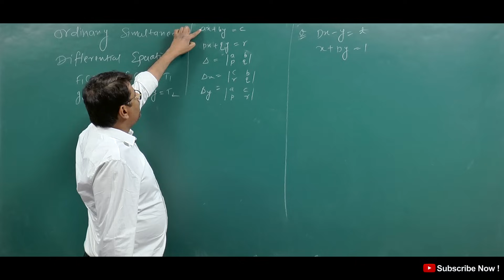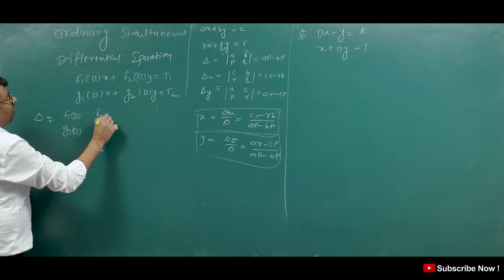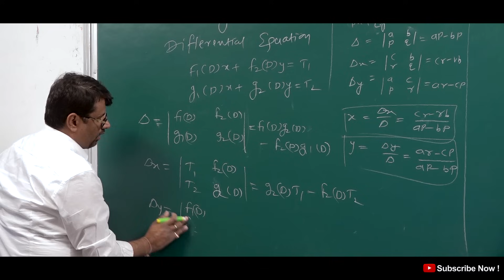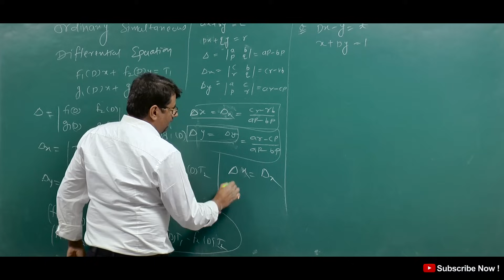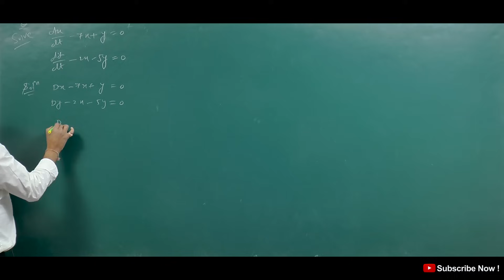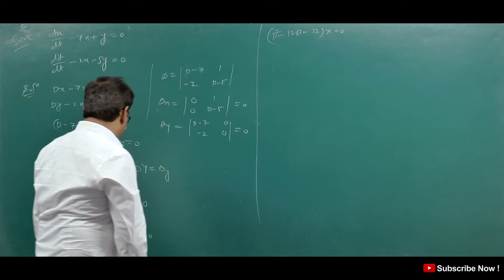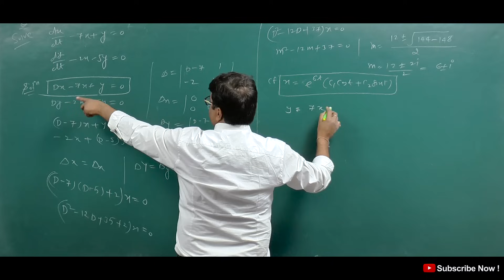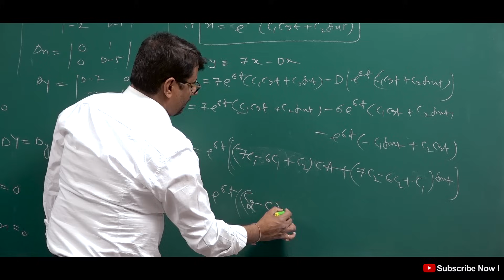Differential Equation | Simultaneous Linear Differential Equation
This video lecture of  Differential Equation | Simultaneous Linear Differential Equation  | Problems  & Concepts  by GP Sir  will help Engineering and Basic Science students to understand following topic of Mathematics:
1. What is Simultaneous Linear Differential Equation  ?
2. How To Solve Simultaneous Linear Differential Equation ?
3. Example & Solution of Simultaneous Linear Differential Equation
4. Example Based on Simultaneous Linear Differential Equation .
Find Online Engineering Math 2019 Online Solutions Of Differential Equation | Simultaneous Linear Differential Equation  | Problems  & Concepts  by GP Sir (Gajendra Purohit)

Time Stamp
0:00 - An introduction
1:05 - Ordinary Simultaneous Differential equation
5:01 - Q1.
8:28 - Q2.
14:32 - Detailed about old videos

Dr.Gajendra Purohit